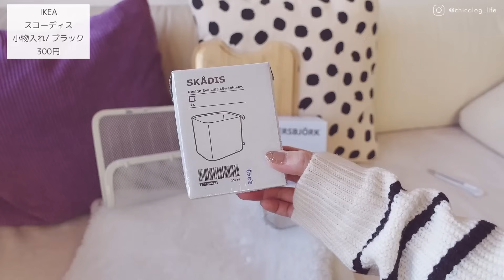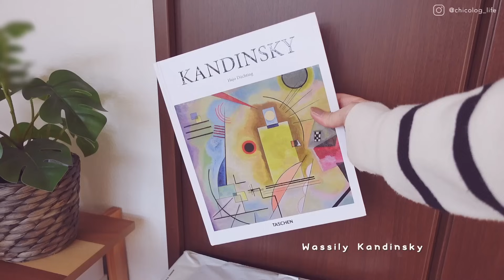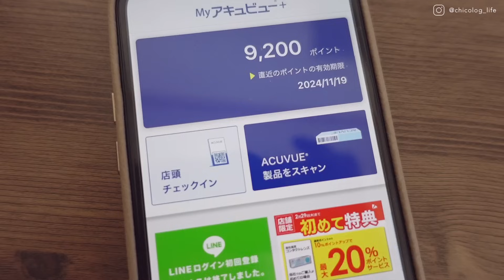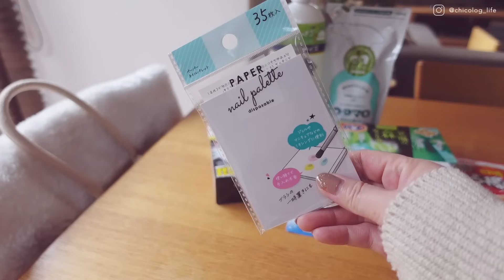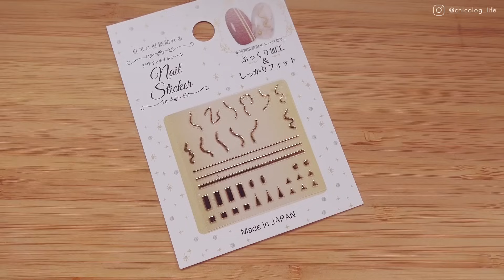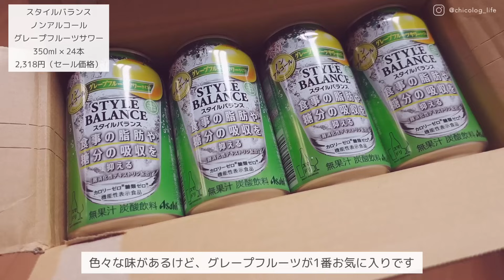7日間vlog⌇通勤バッグの中身⌇IKEA買い物6点🇸🇪ポーチの中身👝セルフネイル💅Amazon⌇ドラッグストア購入品📦餅パンケーキ🥞など…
お忙しい中ご視聴頂きありがとうございます😊

🔖In the video
■財布（オリーブ）
■ハンドクリーム
■ヘアフレグランス🌹
■DHCリップクリーム
■めぐりズム温熱シート
■DEAN & DELUCA タンブラー
■キーボード（パープル）

📦Amazon購入品

■生理用ナプキン
■バスタブ洗剤
■洗濯洗剤
■消臭ビーズ
■紅茶（無糖）
■ノンアル（グレープフルーツ）
■缶チューハイ🍋

■スコーディス小物入れ（黒）
■サービングバスケット🍟
■マガジンホルダー📚
■グラス（4色入り）
■椅子にかけたラグ（白）
■まな板（ワゴンテーブル用）

📷CAMERA
メインカメラ：
サブカメラ：
外vlogカメラ：
ヘッドホン：
編集端末：

🎧BGM
▼ Artlist.
↑上記リンクから登録で追加2ヶ月分が無料

このビデオにスポンサーはついておりません。